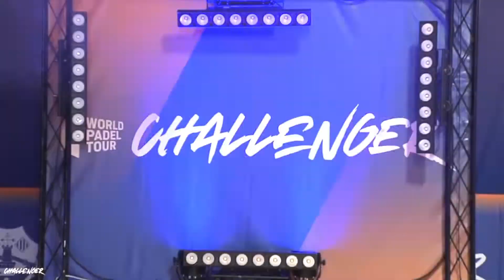Vero Virseda MVP Femenina Menorca Challenger Final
La castellano-manchega Verónica Virseda se hacía Junto a su compañera Bárbara Las Heras con el título de Maestras en el primer Challenger Final de la historia de World Padel Tour.

Sumaba de esta forma su segundo título de campeona Challenger en este año, tras el conseguido en la primera cuarta prueba @WPTOpen500 de la temporada 2022 en Calanda.

En esta ocasión, la de Toledo suma a este título el reconocimiento como MVP de este MenorcaChallengerFinal proclamándose MAESTRA entre MAESTRAS.